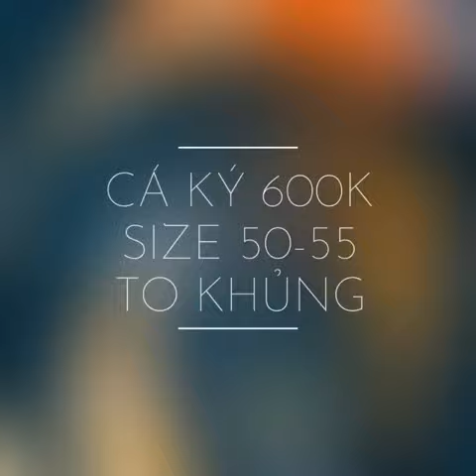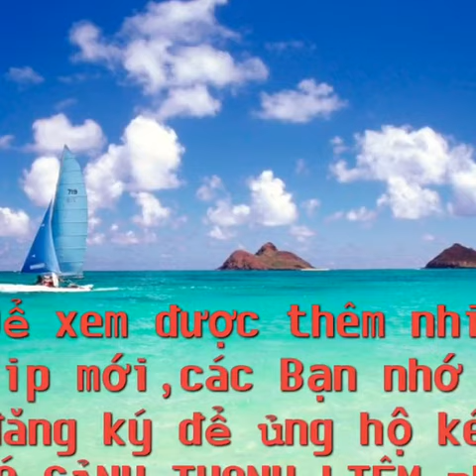Cá Koi size to Khủng giá Ký-0931444240-0909633203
CÁ CẢNH THANH LIÊM
✳️Koi đủ Size, đủ màu...

⭕️    KHÁCH CÓ THỂ COMENT LẠI SỐ ĐIỆN THOẠI ĐỂ ĐƯỢC TƯ VẤN Ạ.

❤️❤️❤️ Anh Chị Em muốn xem được nhiều video Cá Koi mới thì vui lòng nhấn vào nút ĐĂNG KÝ  nhé.
🏠🏠🏠Địa Chỉ: Khách muốn ghé xem cá trực tiếp cứ đến-Cá Cảnh Thanh Liêm-223A2 tổ 9, ấp 1, xã An Phú Tây , ngay mặt tiền đường nguyễn văn linh , huyện bình chánh (gần cầu vượt nguyễn văn linh )
GOOGLE MAP :  Cá Cảnh Thanh Liêm